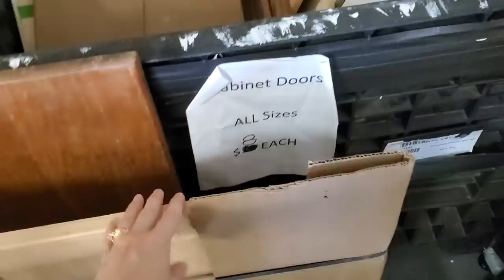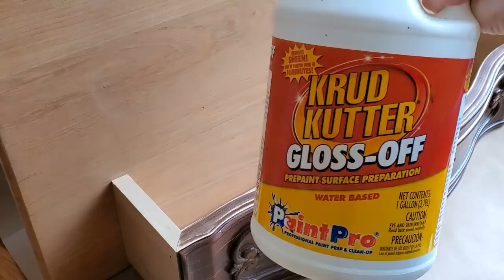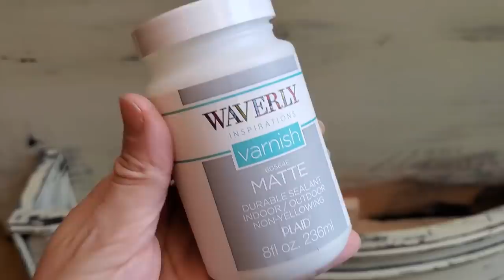DIY Pumpkin Patch Box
Hello YouTube Friends! Welcome to The Painted South!

I am so excited to share this fun DIY project with for the Fall Season. You will actually be able to use a piece like this for every season of the year and everyday decor. For this video, I have decorated it for this amazing Autumn season that is upon us. I love this time of year and decorating with all the warm, rich and vibrant colors that come with it. I also love incorporating lots of natural elements and textures into all my arrangements and seasonal displays.
I hope you enjoy this video and get some inspiration to create your own version of this Pumpkin Patch Box for your own home. There are so many ways you can make this project. If you do decide to create your own, please tag me on Instagram or send me a photo! I would love to see it!

Please be sure to check out all of my other Fall videos from this year and 2019 for more ideas and inspiration. I have more to share with you, so be sure you are subscribed and have your notifications set to "ALL", so you'll always know when I post a new video or share something on our community page.

Xoxoxo,
Deborah